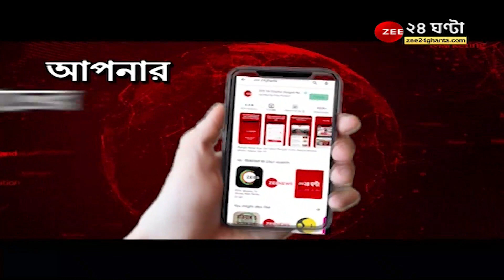Jalpaiguri: মোবাইলে লাইভ ভিডিও কল করতে করতেই নদীতে ঝাঁপ যুবকের! ঠিক কি ঘটেছিল? Bangla News | News 24